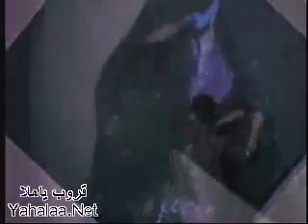ภาพปริศนา